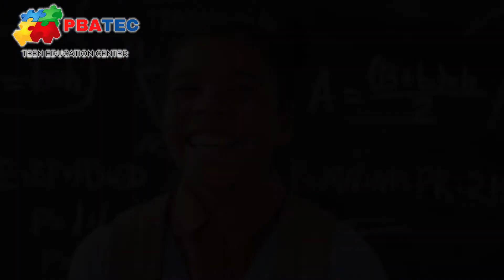PBA Teen Education Center-TEC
Our Founder and CEO, Pamela Furr is here with a message about our wonderful Teen Education Center, and some of its amazing features!